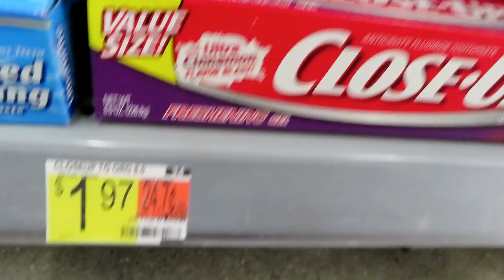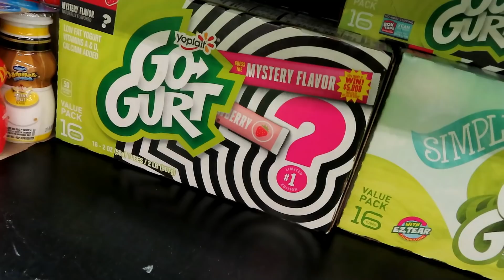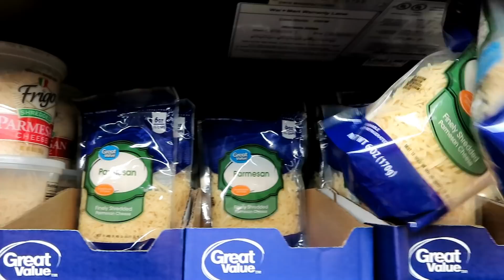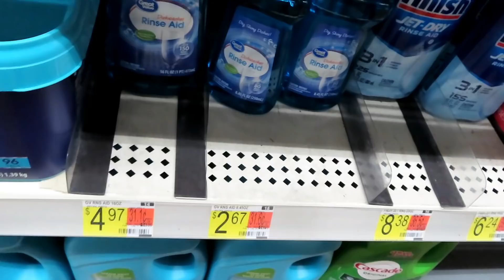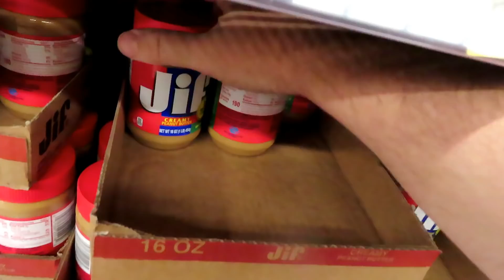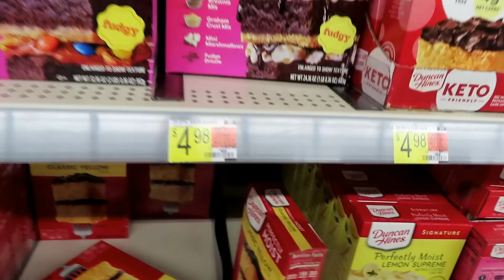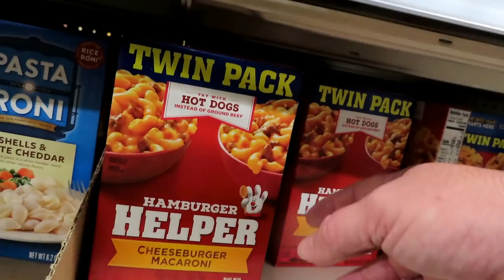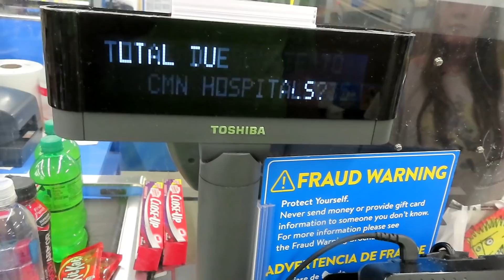Late Night Shopping Helpers ¦ Large Family Shop With Me ¦ July 2021